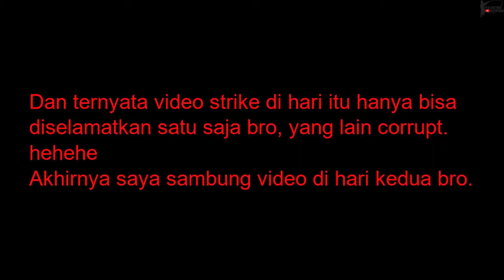Masih Pesta Strike di Muara| Muara Pasir Puncu Purworejo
Mancing di Muara Puncu lagi bro, semoga kalian tidak bosan dan tetap terhibur dengan video saya. Kali ini syaa mancing dengan Abick Fishing.

Terima kasih buat teman-teman yang setia melihat video-video saya. Semoga saya bisa segera upgrade piranti take video, sehingga video saya lebih bagus lagi.

Spek Tackle
- Rod : Orca Primus 632 Gen 1 2-4lb
- Reel : Ryobi UP 500
- Main Line : Duraking Sinsation 0,6
- Leader : Relix Samar 12lb
- Lure : Micro Jig, Softlure dan Swimbait Handmade Mas Aji
Jangan lupa nyalakan lonceng notifikasi agar kalian semua tidak ketinggalan video-video perjalanan mancing terbaru saya yang lain.
Mohammad Ardiyanto : Fishing Vloger, Traveller, Adventure Addict
Follow Instagram Saya di : @mohammad_ardiyanto